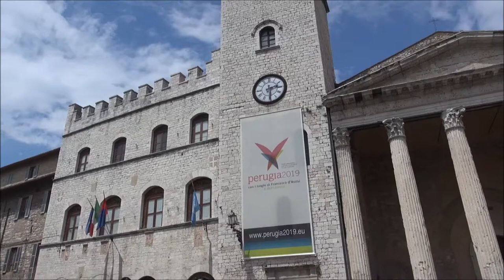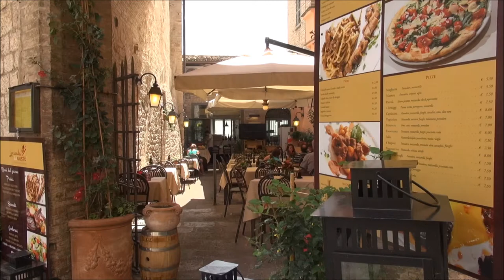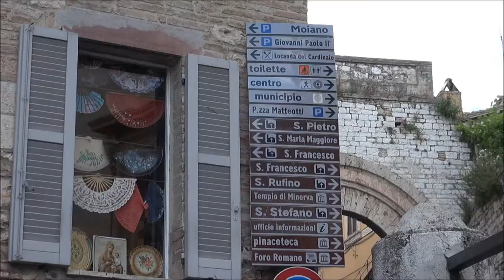Italy/Assisi Part 36/84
Assisi:
Assisi is a town and comune of Italy in the province of Perugia in the Umbria region, on the western flank of Monte Subasio.
It was the birthplace of St. Francis, who founded the Franciscan religious order in the town in 1208, and St. Clare (Chiara d'Offreducci), the founder of the Poor Sisters, which later became the Order of Poor Clares after her death. The 19th-century Saint Gabriel of Our Lady of Sorrows was also born in Assisi.
Around 1000 BC a wave of immigrants settled in the upper Tiber valley as far as the Adriatic Sea, and also in the neighborhood of Assisi. These were the Umbrians, living in small fortified settlements on high ground. From 450 BC these settlements were gradually taken over by the Etruscans. The Romans took control of central Italy by the Battle of Sentinum in 295 BC. They built the flourishing municipium Asisium on a series of terraces on Monte Subasio. Roman remains can still be found in Assisi: city walls, the forum (now Piazza del Comune), a theatre, an amphitheatre and the Temple of Minerva (now transformed into the Church of Santa Maria sopra Minerva). In 1997, the remains of a Roman villa were also discovered containing several well preserved rooms with frescoes and mosaics in a condition rarely found outside sites such as Pompei.
In 238 AD Assisi was converted to Christianity by bishop Rufino, who was martyred at Costano. According to tradition, his remains rest in the Cathedral Church of San Rufino in Assisi.
The Ostrogoths of king Totila destroyed most of the town in 545. Assisi then came under the rule of the Lombards as part of the Lombard and then Frankish Duchy of Spoleto.
The thriving commune became an independent Ghibelline commune in the 11th century. Constantly struggling with the Guelph Perugia, it was during one of those battles, the battle at Ponte San Giovanni, that Francesco di Bernardone, (Saint Francis of Assisi), was taken prisoner, setting in motion the events that eventually led him to live as a beggar, renounce the world and establish the Order of Friars Minor.
The city, which had remained within the confines of the Roman walls, began to expand outside these walls in the 13th century. In this period the city was under papal jurisdiction. The Rocca Maggiore, the imperial fortress on top of the hill above the city, which had been plundered by the people in 1189, was rebuilt in 1367 on orders of the papal legate, cardinal Gil de Albornoz.
In the beginning Assisi fell under the rule of Perugia and later under several despots, such as the soldier of fortune Biordo Michelotti, Gian Galeazzo Visconti and his successor Francesco I Sforza, dukes of Milan, Jacopo Piccinino and Federico II da Montefeltro, lord of Urbino. The city went into a deep decline through the plague of the Black Death in 1348.
The city came again under papal jurisdiction under the rule of Pope Pius II (1458–1464).
In 1569 construction was started of the Basilica of Santa Maria degli Angeli. During the Renaissance and in later centuries, the city continued to develop peacefully, as the 17th-century palazzi of the Bernabei and Giacobetti attest.Now the site of many a pilgrimage, Assisi is linked in legend with its native son, St. Francis. The gentle saint founded the Franciscan order and shares honors with St. Catherine of Siena as the patron saint of Italy. He is remembered by many, even non-Christians, as a lover of nature (his preaching to an audience of birds is one of the legends of his life).
Assisi was hit by two devastating earthquakes, that shook Umbria in September 1997. But the recovery and restoration have been remarkable, although much remains to be done. Massive damage was caused to many historical sites, but the major attraction, the Basilica di San Francesco, reopened less than 2 years later.